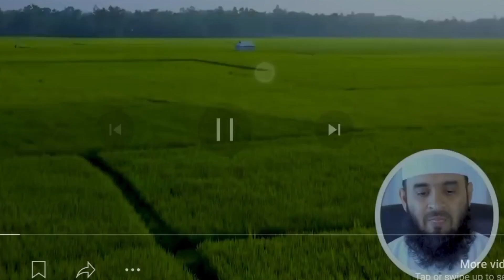যেসব সম্পদের ওপর যাকাত ফরজ | মিজানুর রহমান আজহারি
যাকাত ফরজ হওয়ার ৫ টি শর্ত ⁝ মিজানুর রহমান আজহারি
যেসব সম্পদের ওপর জাকাত ফরজ, কোন কোন সম্পদের জাকাত দিতে হয়?, যে সম্পদের জাকাত দিতে হবে, zakat, mizanur rahman azhari, মিজানুর রহমান আজহারি, বর্তমানে কত টাকা থাকলে যাকাত ফরজ হয়, যাকাতের গুরুত্ব ও তাৎপর্য, ব্যাংকের টাকার যাকাত
যাকাতযোগ্য সম্পদ কী কী?
যাকাত শব্দের অর্থ কি, যাকাতের নিসাব কি, যাকাতের খাত কয়টি, যাকাত দেওয়ার নিয়ম, ব্যবহৃত স্বর্ণের যাকাত, যাকাত calculator, mizanur rahman azhari, মিজানুর রহমান আজহারি, zakat, যাকাতের হিসাবের নিয়ম, যাকাতের গুরুত্ব, কার উপর যাকাত ফরজ, যাকাত ফরজ হওয়ার শর্ত

আজ জুম্মার দিন, ৩ সময়ে দোয়া মিস করবেন না। Mizanur Rahman Azhari
মালয়েশিয়া আজহারীর অসাধারন ইফতার মাহফিল ।মোস্তাক ফয়েজী
ফার্সি শের pdf, ফার্সি শের
ফার্সি শের
Mizanur rohman azhari
মালয়েশিয়া আজহারীর অসাধারন ইফতার মাহফিল, মিজানুর রহমান আজহারী, রমজান নিয়ে আজহারীর আলোচনা, রমজান নিয়ে আলোচনা, রমজানের ওয়াজ, Ramadan, Mizanur Rahman Azhari, Azhari
মালয়েশিয়া আজহারীর অসাধারন ইফতার মাহফিল
মিজানুর রহমান আজহারী
রমজান নিয়ে আজহারীর আলোচনা
রমজান নিয়ে আলোচনা
রমজানের ওয়াজ
Ramadan
Mizanur Rahman Azhari
Azhari
চিন্তাশক্তির চর্চা ও কুরআন গবেষণা | মিজানুর রহমান আজহারি @DrMizanurRahmanAzhari
রমজানে জীবন পাল্টে দেওয়া সেরা ওয়াজ - মিজানুর রহমান আজহারী | Bangla Waz Mahfil| Mizanur Rahman Azhari
চিন্তাশক্তির চর্চা ও কুরআন গবেষণা | মিজানুর রহমান আজহারি
এই প্রথম মালয়েশিয়ায় বাংলার ২নক্ষত্র একসাথে। Mizanur rahman azhari / Mostak foyezi
এই প্রথম মালয়েশিয়ায়, বাংলার ২নক্ষত্র একসাথে, মিজানুর রহমান আজহারী, মোশতাক ফয়েজী পীর সাহেব, Mizanur rahman azhari, Mostak foyezi, মোশতাক ফয়েজী, আজহারী নতুন ওয়াজ, আজহারী নতুন ওয়াজ 2024
এই প্রথম মালয়েশিয়ায় বাংলার ২নক্ষত্র একসাথে। মিজানুর রহমান আজহারী / মোশতাক ফয়েজী পীর সাহেব
Dr Mizanur Rahman Azhari New Waz Romjaner Waz Hotasha Theke Muktir Waz Jibon Palte Dewa Waz Rasuler Jiboni Theke Waz Rasuler Jibony Waz by Mizanur Rahman Azhari. Motivational Waz Mizanur Rahman Azhari Full Waz Motivational Lecture by Shaykh Dr Mijanur Rahman Ajhari. কুরআনের মোটিভেশনাল সূরা থেকে মোটিভেশনাল ওয়াজ করলেন মিজানুর রহমান আজহারী সাহেব। পবিত্র রমজান মাসেও যারা জীবন নিয়ে বা জীবনের বিভিন্ন বিষয়াদি নিয়ে হতাশায় ভুগছেন তাদের জীবনে আলো ছড়াতে শান্তি ফিরিয়ে আনতে এই ওয়াজ। জীবন পাল্টে দেওয়া সেরা ওয়াজ মিজানুর রহমান আজহারি ওয়াজ। This is the most motivational islamic lecture of mizanur rahman azhari.